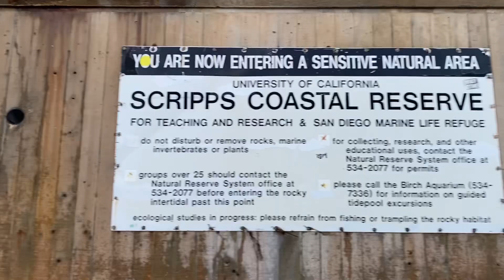Dike Rock Tide Pools - Fish, Sand Dollars, Crab, and More!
North of the Scripps Pier on the coast of the UCSD campus right outside of the Mushroom House is what’s locally known as Dike Rock.  The tide pools here are incredible and offer a variety of life to discover!  From fish to crabs to sand dollars to larger creatures, one can spend a lot of time at low tide searching among the pools!  Bring water shoes for the slippery rocks and a towel to dry off at the car!  Btw, most modern cellphones are water resistant to a few feet!